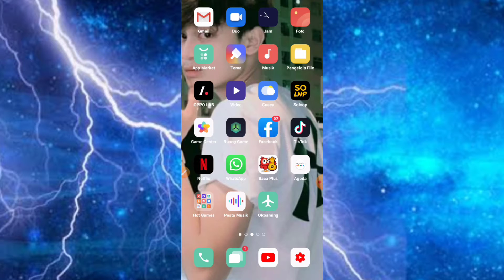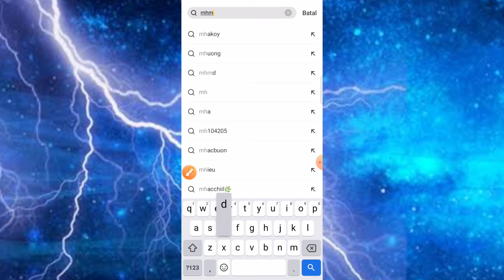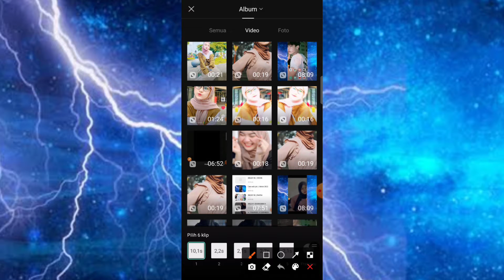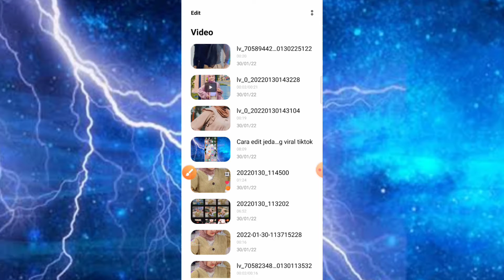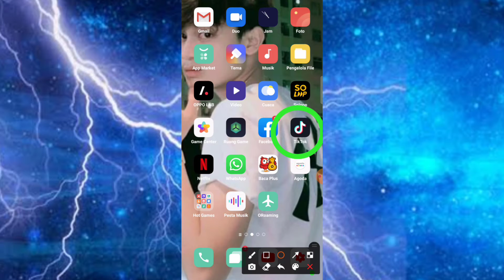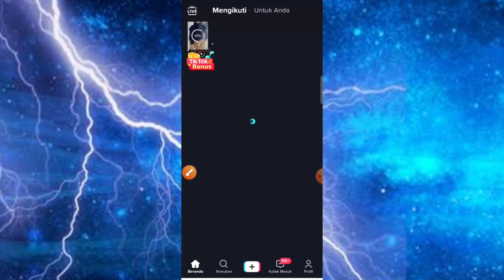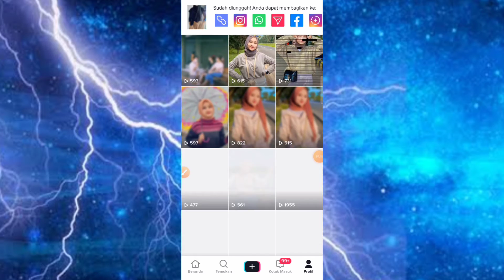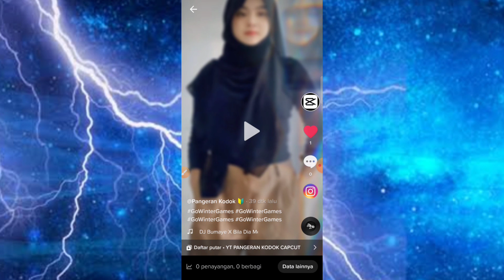Tutorial Edit Jedag Jedug Viral Tiktok Dj Mati Matian Aku Mencintaimu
Cara edit tiktok jedag jedug viral terbaru

capcut terbaru,
capcut tutorial,
capcut keren,
jedag jedug,
jedag jedug 2022,
capcut ff,
viral capcut,
capcut viral,
capcut edit,
capcut aesthetic,
capcut 2022,
capcut viral,
capcut dj,
di capcut,
capcut editor,
capcut efek,
capcut filter,
capcut full beat,
capcut foto,
capcut gratata,
capcut gelombang,
capcut hacks,
capcut amv,
capcut mod,
capcut pro,
capcut terbaru,
capcut 3d,
capcut tutorial
capcut penghasil uang,
capcut apk,